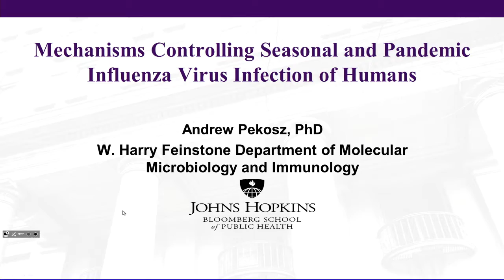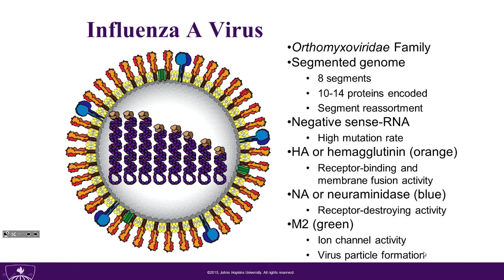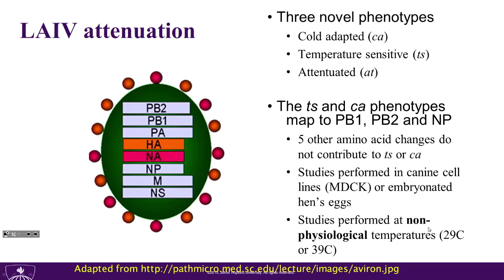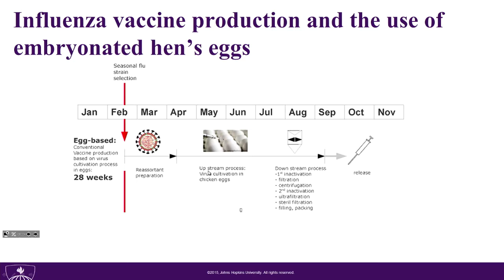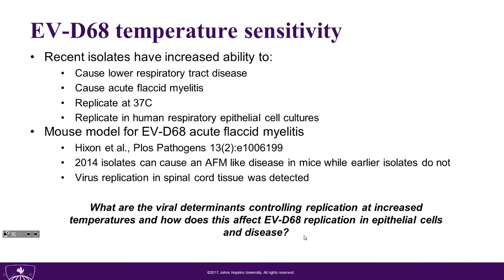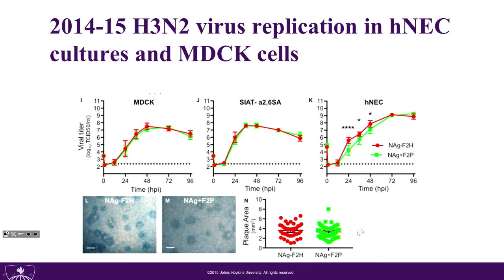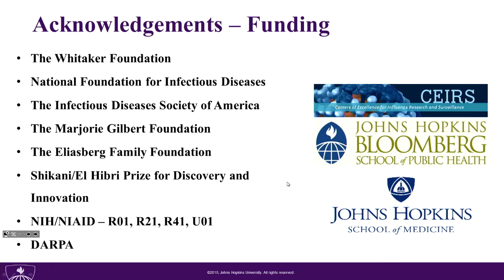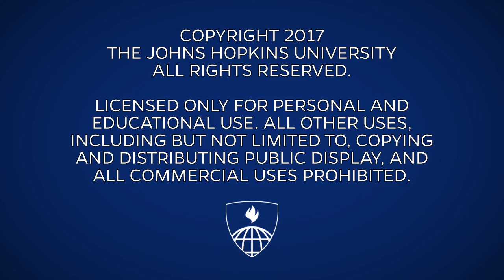Dean's Lecture: Mechanisms Controlling Seasonal and Pandemic Influenza Virus Infection in Humans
Andrew Pekosz, PhD
Professor, W. Harry Feinstone Department Molecular Microbiology and Immunology

The Dean’s Lecture celebrates the recent appointment or promotion of professors in the Bloomberg School throughout the academic year. These lectures also provide a forum for experts to exchange knowledge in the fields of public health practice and research.